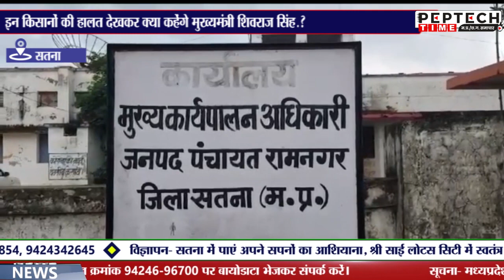इन किसानों की हालत देखकर क्या कहेंगे मुख्यमंत्री शिवराज सिंह.?